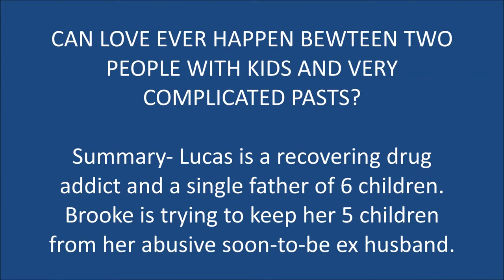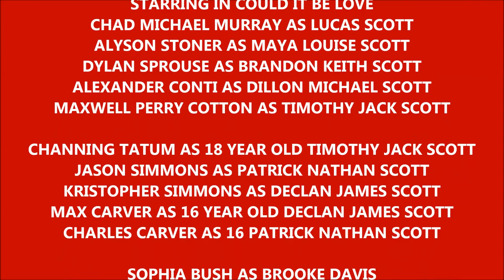COULD IT BE LOVE?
This is just a movie trailer to go with my story on fanfiction.net

Can love ever happen between two people with kids and very complicated pasts

Summary- Lucas is a recovering drug addict and a single father of 6 children. Brooke is trying to keep her 5 children from her abusive soon-to-be ex husband. Will be Brucas. It will have flashbacks to explain the past.

STARRING IN COULD IT BE LOVE
CHAD MICHAEL MURRAY AS LUCAS SCOTT
ALYSON STONER AS MAYA LOUISE SCOTT
DYLAN SPROUSE AS BRANDON KEITH SCOTT
ALEXANDER CONTI AS DILLON MICHAEL SCOTT
MAXWELL PERRY COTTON AS TIMOTHY JACK SCOTT

CHANNING TATUM AS 18 YEAR OLD TIMOTHY JACK SCOTT
JASON SIMMONS AS PATRICK NATHAN SCOTT
KRISTOPHER SIMMONS AS DECLAN JAMES SCOTT
MAX CARVER AS 16 YEAR OLD DECLAN JAMES SCOTT
CHARLES CARVER AS 16 PATRICK NATHAN SCOTT

SOPHIA BUSH AS BROOKE DAVIS
RACHEL FOX AS EMILY MARIE DAVIS
TAYLOR LAUTNER AS ANTHONY PETER DAVIS
MACKENZIE ROSMAN AS ALEXIS ROSE DAVIS
BROOKLYN BECKHAM AS SHAY MATTHEW DAVIS

JARED PADALECKI AS 17 YEAR OLD SHAY MATTHEW DAVIS
MARY KATE ENGLEHARDT AS HANNAH BROOKE DAVIS
ASHLEY RICKARDS AS HANNAH BROOKE DAVIS
AMBER CHADWICK AS ABBY ROSE SCOTT
NIKKI HAHN AS 8 YEAR OLD ABBY ROSE SCOTT

BENJAMIN BERESFORD AS JADEN JOESPH SCOTT
ZACHARY DYLAN SMITH AS 8 YEAR OLD JADEN JOESPH SCOTT
UNKNOWN BABY AS RORY LUCAS SCOTT COSGRAVE
DAVIS CLEAVELAND AS RORY LUCAS COSGRAVE
HARRY HATCHER AS HARRY NICHOLAS MURRAY

JOSH COSGRAVE AS LUCAS MICHAEL SCOTT
MARY CHARLES JONES AS MADDISON ROSE COSGRAVE
JAMES LAFFERTY AS NATHAN SCOTT
BETHANY JOY LENZ AS HALEY JAMES SCOTT
JACKSON BRUNDAGE AS JAMES LUCAS SCOTT

JOSH COSGRAVE AS ADAM DAVY SCOTT
JONATHAN LIPNICKI AS 15 YEAR OLD JAMES LUCAS SCOTT
CODY LINLEY AS 14 YEAR OLD ADAM DAVY SCOTT
HILARIE BURTON AS PEYTON SAWYER JAGIELSKI
BRYAN GREENBERG AS JAKE JAGIELSKI

SOFIA VASSILIEVA AS JENNY ELIZABETH JAGIELSKI
JAKE T AUSTIN AS CONOR JACOB JAGIELSKI
ALYSSA/HANNAH YADRICK AS 1 YEAR OLD AVA MARIE JAGIELSKI
LUCY MERRIAM AS AVA MARIE JAGIELSKI
ANNA SOPHIA ROBB AS 13 YEAR OLD AVA MARIE JAGIELSKI

MARY-KATE OLSEN AS ALLIE MURRAY
HILARY DUFF AS LISA HAMILTON
TOM WELLING AS SEAN COSGRAVE
JENSEN ACKLES AS RUBEN MURRAY
CAM GIGANDET AS THOMAS O'NEILL
TY PANTIZ AS JACOB CONOR O'NEILL
HALIEY KENT AS MACKENIZE AVA O'NEILL

GUEST STARRING IN COULD IT BE LOVE
TYLER HILTON AS CHRIS KELLAR
MICHAEL COPON AS FELIX TAGGRAO
HUEY LEWIS AS JIMMY JAMES-HALEY'S DAD
MORIA KELLY AS KAREN SCOTT
CRAIG SHEFFER AS KEITH SCOTT
MICHAELA MCMANUS AS LINDSEY STRAUSS
BESS ARMSTRONG AS LYDIA JAMES
LINDSEY MCKEON AS TAYLOR JAMES

GUEST STARRING IN COULD IT BE LOVE 2024
DANIEL GOLDMAN AIDAN HAMILTON
SCOTT HOLROYD AS DAVID FLETCHER
TANNER BLAZE AS ETHAN MURRAY-5
JEFFERY MORGAN AS FRAN COSGRAVE
VICTOR WEBSTER AS GARY HAMILTON
HALIEY WEST AS LAUREN COSGRAVE
ALYSSA MILANO AS LIZZIE HAMILTON
MIA HAYS AS MEGAN FLETCHER
GEORGE CLOONEY AS NICKY MURRAY
SHANTEL VANSANTEN AS QUINN JAMES FLETCHER
BARBARA ALYN WOODS AS SHARON MURRAY
NATASHA HAMILTON AS TASHA COSGRAVE